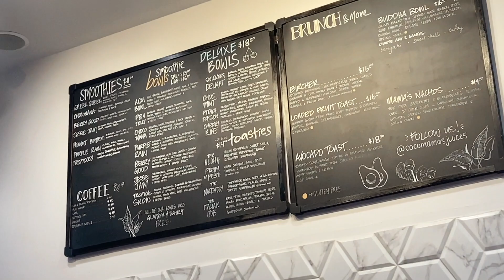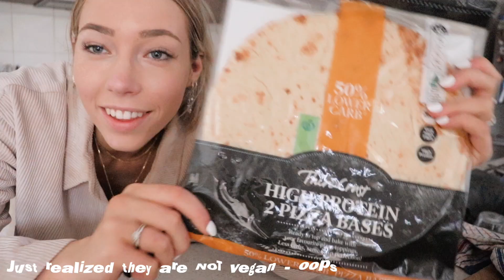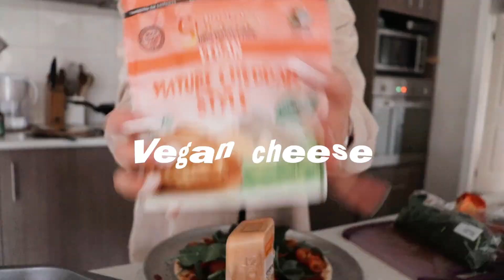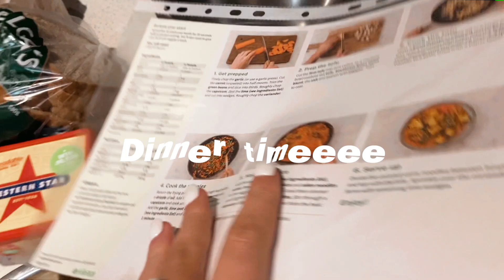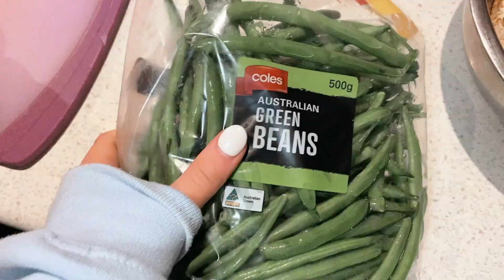what I eat in a day || PLANT-BASED, HEALTHY + DELICIOUS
hello hello and welcome to my 'what I eat in a day' video that is PLANT-BASED AND DELICIOUS (of course, what else can we ask for hehe).

in this video, I take you along with me on a cold winters day and show you guys what I eat in that day. this was going to be a 'vegan what I eat in a day' video however, I ended up eating some things that are not necessarily vegan so I didn't want to misinform ya'll.

watch the video for more but I did eat a heap of healthy, delicious meals such as a smoothie bowl that was SNICKERS (yum), healthy high protein pizza as well as my well-known apple nachos (well-known to me at least).

I want to share this video, not as an idea of how others should eat. everyone has a choice in how they eat, so I am definitely not putting any pressure on anyone to follow how I eat. this is just my personal way of eating. not every day will be like this one and that's totally OKAY!

lots of love and remember . . .

keep smiling

emmi x

✰ CODES ✰
USE MY CODE FOR COCONUTBOWLS.COM to get % off your purchase!
7D40F39D

    - idk honestly

what kinda videos do i upload?
   - easy. Honestly, I just like to post things that help people, inspire people, and be my creative outlet. this includes fashion, lifestyle, food, and more :)

tags (don't mind these hehe)